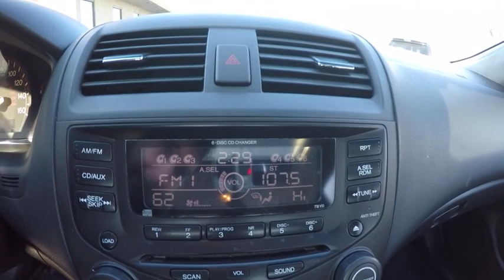2003 Honda Accord EX V-6 Schaumburg IL R0360A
2003 Honda Accord EX V-6

Schaumburg Toyota
125 W Higgins Rd

Easily practice safe driving with anti-lock brakes and traction control in this 2003 Honda Accord EX V-6.  It has a 3 liter 6 Cylinder engine.  With a 5-star safety rating, this is one of the safest vehicles you can buy.  The exterior is grey.  Dual climate control allows driver and passenger to pick their perfect temperature.  According to a review from New Car Test Drive, Honda might have outdone itself this time.